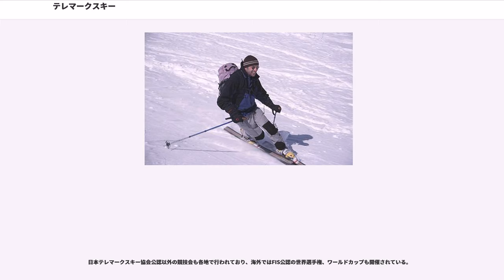テレマークスキー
テレマークスキー（Telemark skiing）は、19世紀後半にノルウェー南部のテレマルク地方（Telemark）を中心に発展した現代スキーの原型とも言えるスタイルである。

現在あるアルペンスキー、クロスカントリースキー、スキージャンプは、このテレマークスキーからそれぞれ滑り、歩き、ジャンプに特化したものと考えてよい。逆に言えば、1つの用具でその全てをこなせるのがテレマークスキーである。

後にスイスの急峻な山岳で進化したアルペンスキーはレジャーや競技としての地位を築き、クロスカントリースキーとジャンプスキーも競技として一般化した。ところがテレマークスキーはそれらの陰に隠れ、一時期は忘れ去られる存在となってしまう。再び世に出るのは1970年代になってからで、クロスカントリースキーの流行とともにアメリカに於いてクロスカントリー用の板で斜面を滑降する技術として復活し、現在に至っている。

現在では、冬季オリンピック競技のクロスカントリーやノルディックコンバインド（複合）で有名なノルディックスキーの1種もしくは別名として使われることが多い。リレハンメルオリンピックの開会式で、その存在を改めて世界中に知らしめた。テレマークスキーヤーはテレマーカーとも呼ばれ、徐々にではあるがその数を増やしつつある。

テレマークスキーには2つの意味があり、上に述べたスキースタイルとスキー用具両方であるが、スタイルは用具と密接に関わっているため、テレマークスキー用具の特徴とそれによって決まってくるスキースタイルについて説明する。

アルペンスキーがスキー板にブーツを完全に固定するのに対して、テレマークスキーはスキー板にブーツのつま先（コバ）だけを固定し、踵を浮かす事ができるのが最大の特徴である。

すなわち、ブーツの固定力で身体の動きを制限し、滑降時の安定性のみを追求しているアルペンスキーと異なり、身体の自由度を犠牲にせず、歩きや登りなどいろいろな状況にも対応するのがテレマークスキーである。もちろん自由度の代償として滑降には安定さを欠き、筋力と高度な技術が要求される。

テレマークスキーの特徴の最たるものはそのターン技術で、アルペンスキーのそれとはまったく異なっており、外見上も一目で見分けが付く。ターンに際し安定を得るため足を前後に開き、ターン外側の足を前に出して足裏全体で加重。内側の足は後ろに引き、踵を上げて母趾球（親指の付け根）で加重するという独特な形をとる。この滑り方、技術（テレマークターン）が狭義のテレマークスキーである。

テレマークスキーは、主に山岳スキーで採用されやすいスタイルである。アルペンスキーにも踵を解放して歩けるようにしている用具があるが、テレマークスキーは用具がシンプルかつ軽量で、ブーツの柔らかさも相まって歩きやすいため、難度の高い斜面を含むコース以外では好まれている。

1990年代までは皮革製ブーツの全盛期であり、ブーツの柔らかさからあまりハードな滑りはできず、ゆったりとした優雅な滑りがテレマークスキーの醍醐味とされてきた。しかし最近ではプラスチックブーツやカービングスキーに代表される用具の進化や、今までの滑りに飽き足らなくなった大勢の熟練アルペンスキーヤーやスノーボーダーの流入もあって、滑りはよりアグレッシブなものになり、高速化も著しい。山だけではなくゲレンデでも姿をよく見かけるようになり、中にはモーグルバーンの滑降や、エアー、レールを楽しむテレマーカーも出現している。

このように用具はアルペンスキーとかなり異なるため、一般的なスキー用品店やスポーツ用品量販店でテレマークスキー用品を扱っている店舗は非常に少なく、登山用品店や山岳・テレマークスキー専門店でしか購入できない場合が多い。

一方、同じ踵が浮くノルディックスキーでも、クロスカントリースキーはより軽快に歩きやすくするために板は細く軽いものに進化し、スキージャンプは滑走時の加速と飛行時の揚力確保のために板は非常に長く幅広いものに進化してきたので、双方ともテレマークスキーとは大きく異なるものとなっている。また、双方ともターンの必要はないので板にエッジはなく、サイドカーブもつけられていない。

現在のブーツとビンディングは75mmノルディックノルム（ブーツのコバ先端幅が75mm）という規格に則っているが、次世代規格であるNTN (New Telemark Norm) が発表され、対応ブーツ、ビンディングが2008...